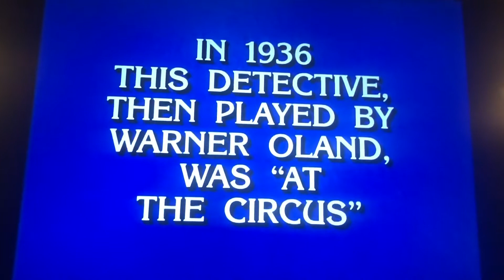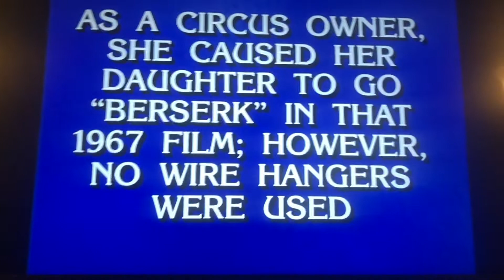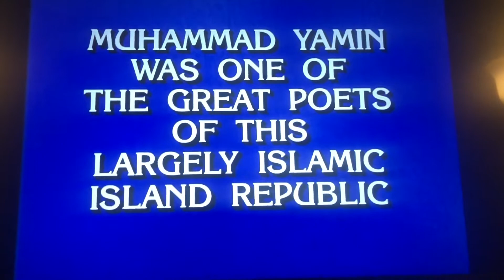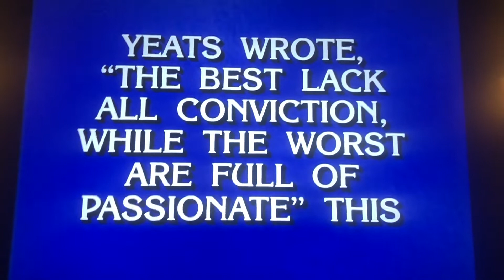Jeopardy Round 2 (Part 1)(May 14,2002)